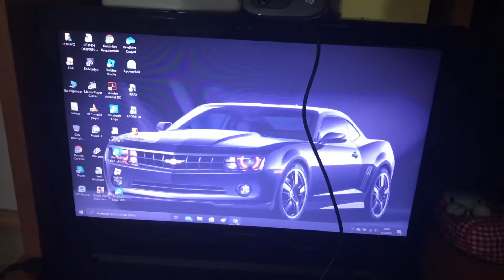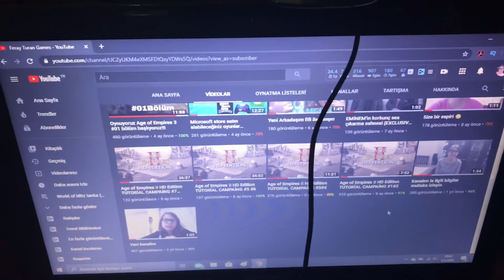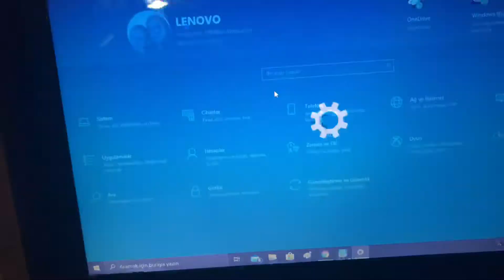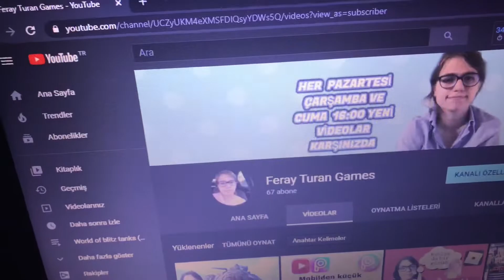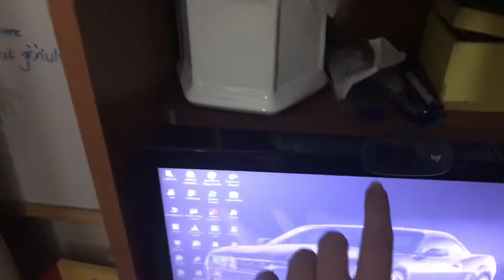100 ABONE ÖZEL EKİPMAN VLOG!!!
Hepinize Merhaba Arkadaşlar ben Feray ''100 ABONE ÖZEL EKİMAN VLOG''  adlı video çektim umarım beğenirsiniz eğer bu video mu beğendiyseniz like basın bu kanalıma abone olursanız ve videolarımı beğenirseniz beni çok mutlu etmiş olursunuz iyi seyirler :)

SAYGILARIMLA FERAY TURAN :)

Merhaba ben Feray Turan bu kanalımda;  YouTube oyun oynama
Müzik yapma, ve kısacası [oyun videoları yapıyorum ]
Birbirinden güzel ve  Birbirinden eğlenceli oyun videolar yayınlıyorum

[ ÖNCELLİKLE BU KANALDA GÜZEL İÇERİKLİ VİDEOLAR BULUNMAKTADIR ]

Her pazartesi çarşamba cuma 16:00 yepyeni oyun videolar